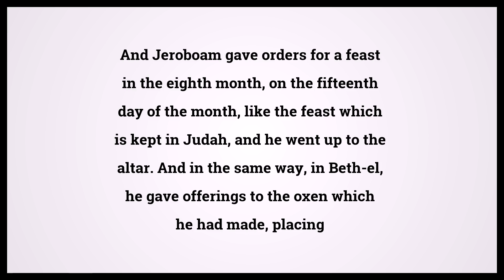Holy Bible First Book Of Kings 12:32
Video shows Holy Bible First Book Of Kings Chapter 12 Verse 32: And Jeroboam gave orders for a feast in the eighth month, on the fifteenth day of the month, like the feast which is kept in Judah, and he went up to the altar. And in the same way, in Beth-el, he gave offerings to the oxen which he had made, placing in Beth-el the priests of the high places he had made. Powered by MaryTTS. Text taken from Bible in Basic Edition. Bible First Book Of Kings 12:32